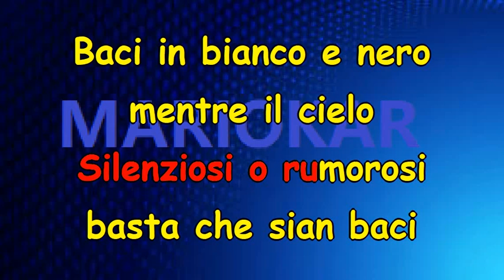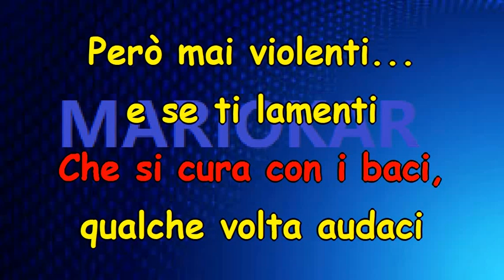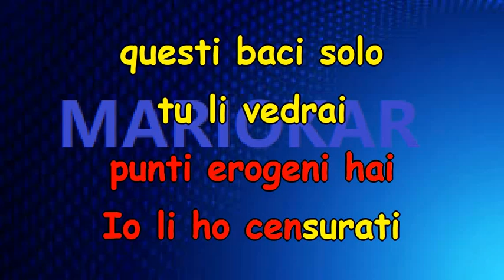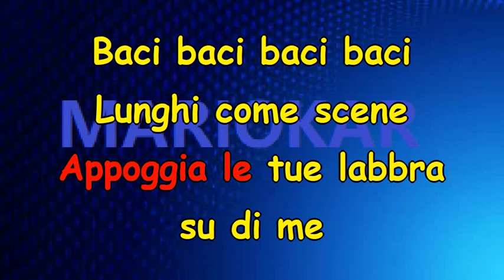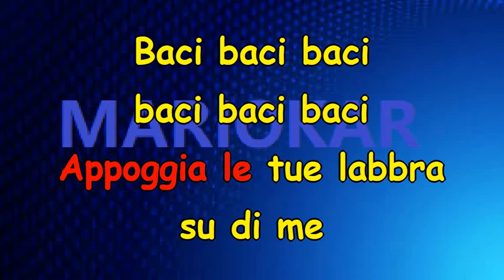Giorgia B B B La leggendaria storia del bacio karaoke